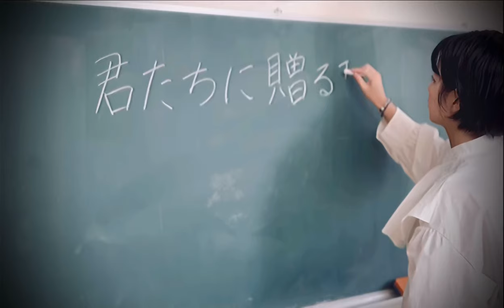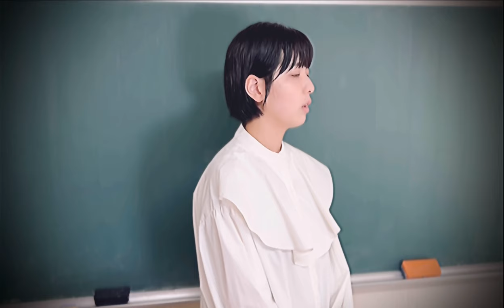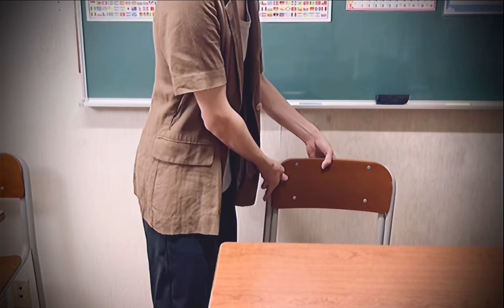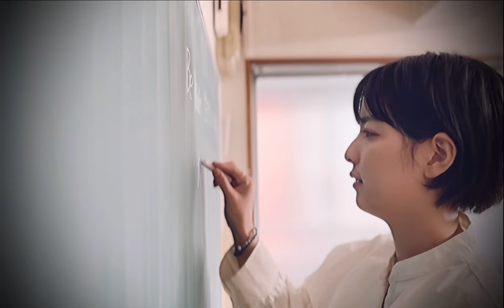LEMON JAM./『君たちに贈る歌』【Official Music Video】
LEMON JAM.-レモンジャム-
2021年結成。神奈川県発オルタナティブロックバンド。

2024年10月2日に3rd mini album「Someday In the Pale Rain」をリリース。
その中から、「君たちに贈る歌」のMVを公開します。

バンド結成から作られた思い入れのある曲です。

【Live schedule】
10/6(土) 沼袋space C
11/30(日) 吉祥寺NEPO

ライブ会場限定でCD販売予定。
本作もボーナストラック入り！